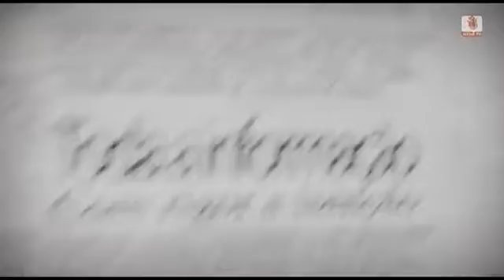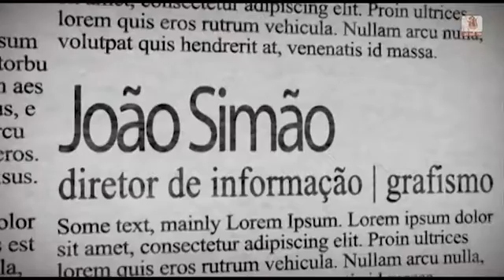Preto No Branco 20/03/2013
A informação na primeira pessoa. A reportagem na UTAD TV.